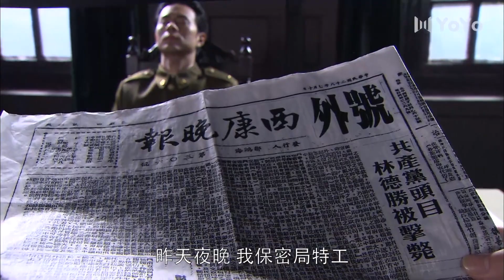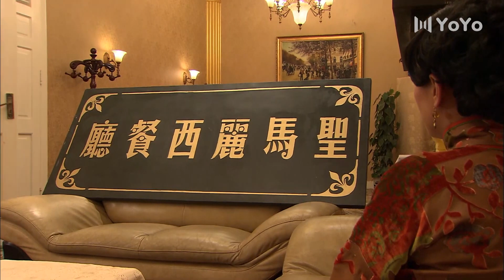【经典谍战剧】迷踪谍云 28 | 热血青年于和伟掌握惊天秘密，与各方势力展开生死暗战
1941年秋，大批日战机猛烈轰炸成都。百年老字号锦江春的少掌柜杨少诚（于和伟 饰）亲眼目睹驻防司令叶怀忠的吉普车发生大爆炸。叶司令当场炸死，副官凌辉浑身是血受了重伤。少诚送他去了医院。军统站副站长陈剑锋赶到未来岳父叶司令的被炸现场，吃惊的发现吉普车底下隐藏了一枚德国产的定时炸弹残骸，他立刻意识到，这是一起谋杀……